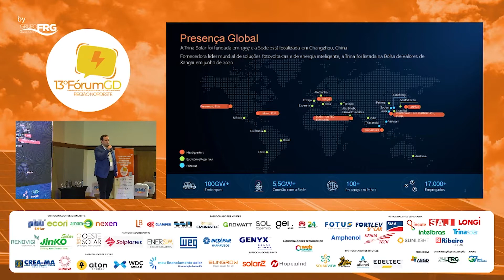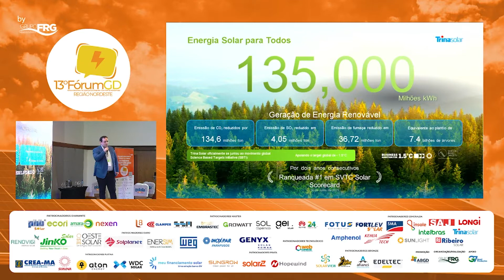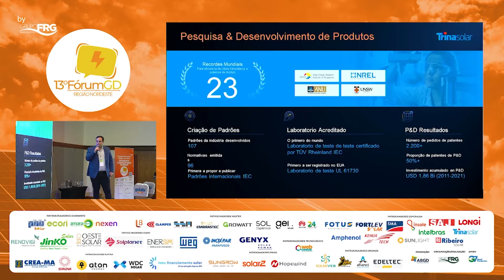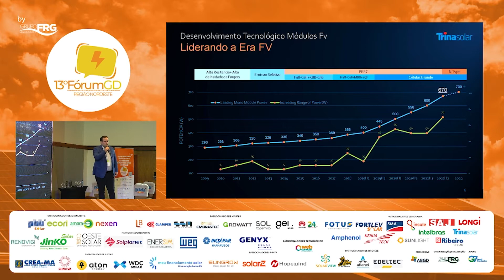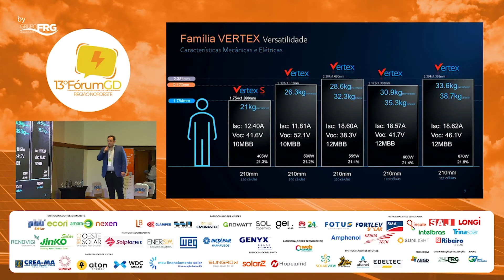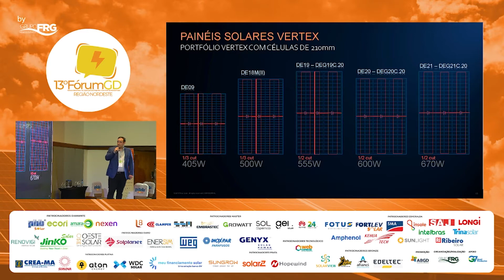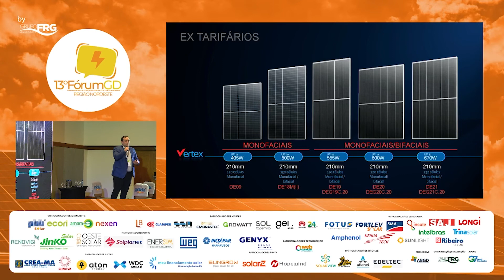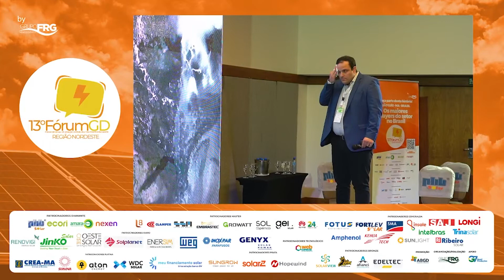JOÃO FERRER | TRINA SOLAR - Tendências tecnológicas para a otimização LCOE e o mercado GD no Brasil